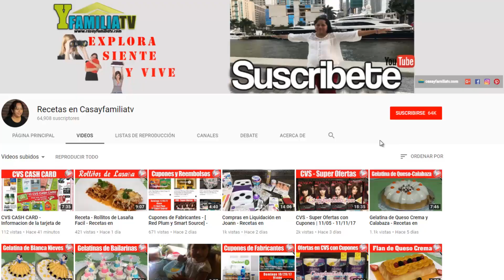Pastel de Números - Tendencia 2018 - Recetas en Casayfamiliatv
Aqui les comparto el Pastel de Números que esta muy de moda, espero y te animes hacerlo para cualquier evento especial.

Escribeme!!!
casayfamiliatv
365 Maddox Mill Rd.

Ingredientes para el Betun de Queso Crema:

*  2 Paquetes de Queso Crema de (8 oz - 226 g c/u)
*  Crema para Batir o Heavy Whipping Cream (4 tazas - 1 litro)
*  Azucar Glass (1, 1/2 de taza)
*  Agua Fria (100 ml)
*  2 Sobre de Grenetina o Gelatina sin Sabor de 0.25 oz (7 g) equivalente a 2 cda

Ingredientes para el Pan de este Pastel:

*  Harina de Trigo (3 tazas)
*  Huevos a temperatura ambiente (12 piezas)
*  Azucar (2 tazas)
*  Vainilla (2 cdas)

Ingredientes para la decoracion:

*  Frutas (fresas y arandanos)
*  Flores Artificiales
*  Merenguitos, y mas abajo te dejo el enlace del video: